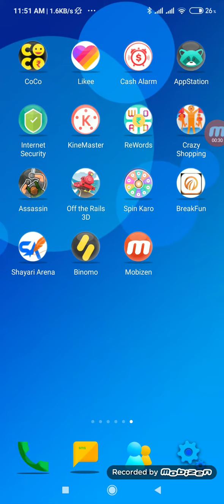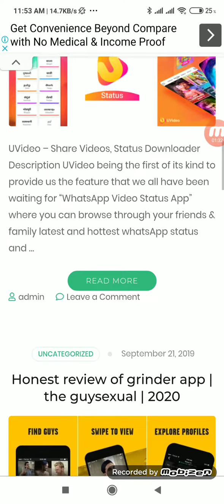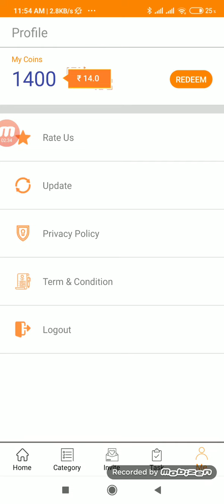Paytm कमाओ अनलिमिटेड बो भी घर बैठे।बस एक एप डाउनलोड करने से।।